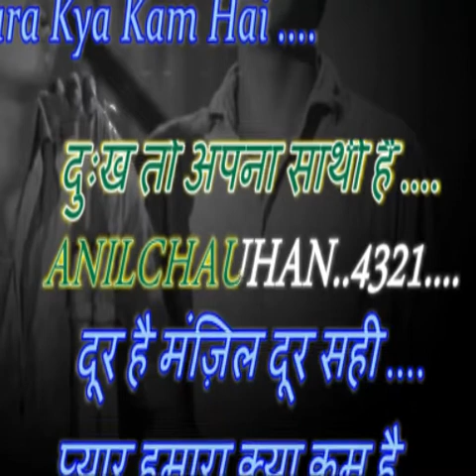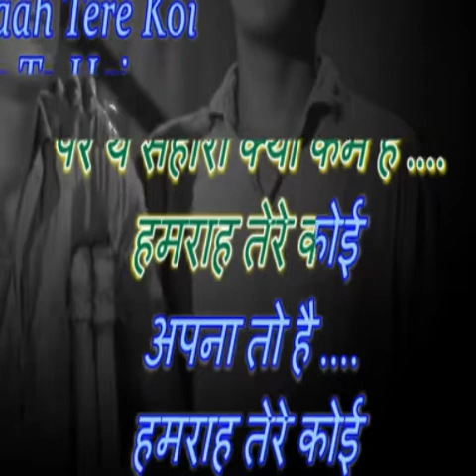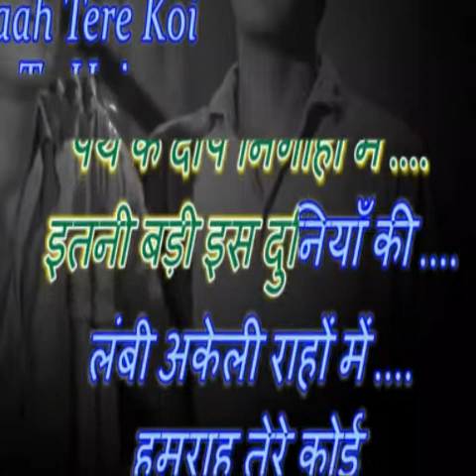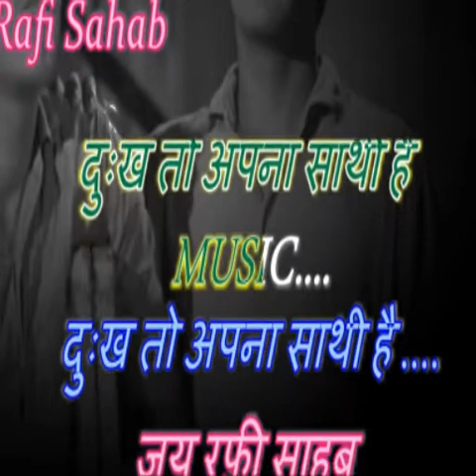Rahi Manva Dukh Ki Chinta In Hindi Orgn By Anil Chavan Edited By Ramesh Naik For Karaoke Singers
This Video Is Edited For Hindi Bold Wordings & Removed Begining Aalap . The Owner Of This Karaoke Is Mr. Anil Chavan Jee THANK YOU
Dear Friend I
My Pension Account Details Are As Follows
Acount Name    RAMESH B NAIK
IFSC                    HDFC0000019